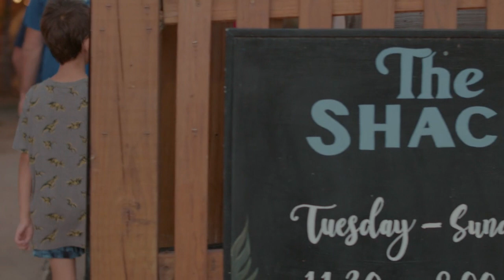REVOLT┃Father + Son (Day One, Learning to Fly)